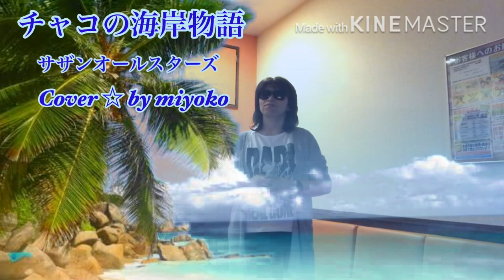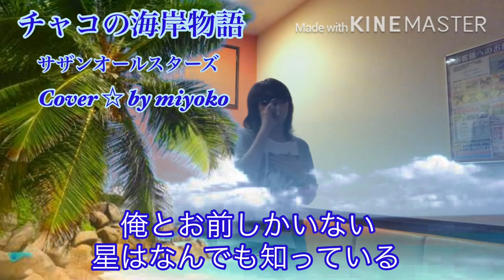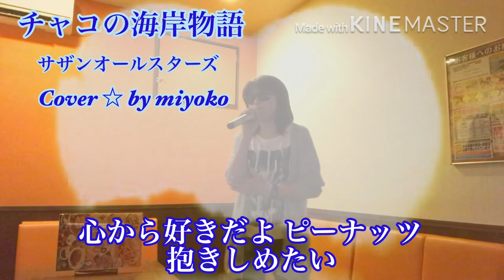【２０２０ 海 縛り】チャコの海岸物語 ／ サザンオールスターズ ／ Cover ☆ by miyoko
ご視聴下さり、ありがとうございます♪♪

今回は、ラーメンさんの音友会企画  【2020 海 縛り】に、参加させて頂きました☺️

ラーメンさん、いつも、ステキな企画を考えて下さり有難うございます！

 サザンオールスターズのこの歌は、初めてチャレンジして、初めてアップします。
拙い歌唱動画ですが、心を込めて歌ったので、温かい心で、ご視聴頂けたら幸せです♡
どうぞ、宜しくお願いします。🙇‍♀️

『チャコの海岸物語』は、1982年 リリース  14枚目のシングルです。